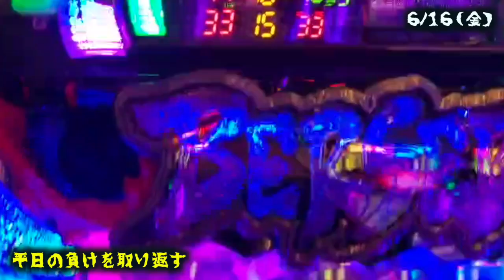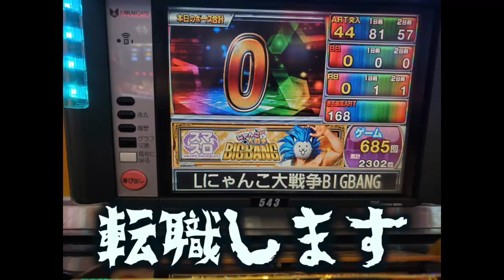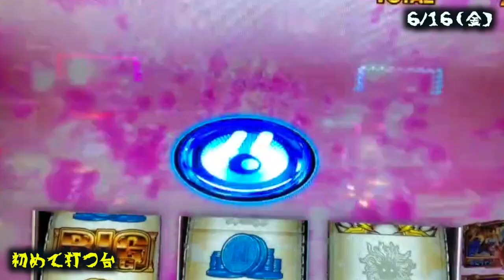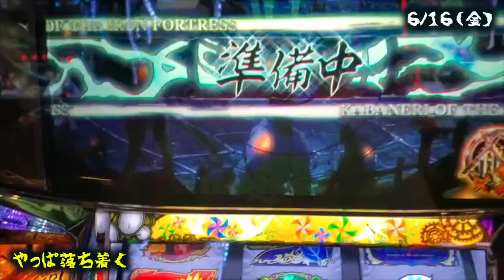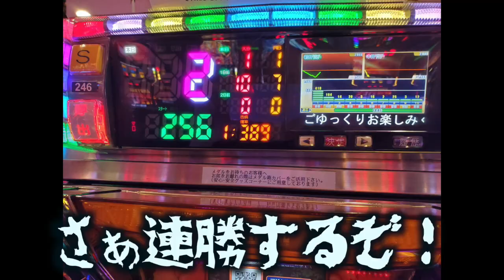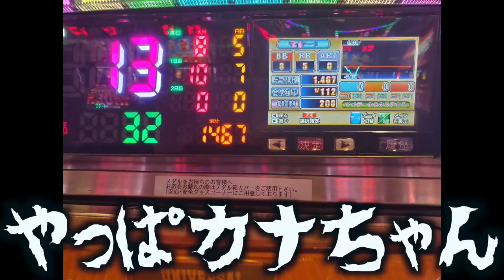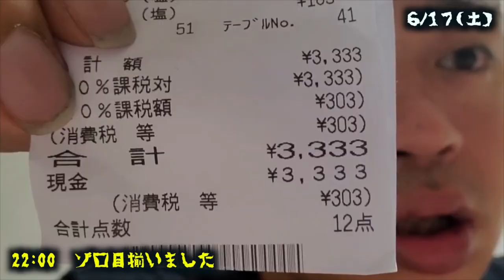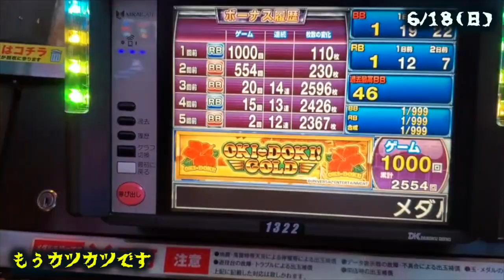【大負けweek】マイナスでも関係なく俺は飲むぜ！【vol.37②】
まぁこういう週もある。。。

パチンコだけで生計を立てる男の1週間【vol.1】